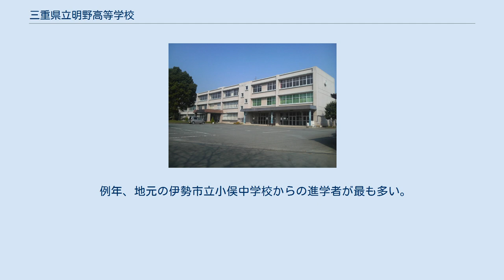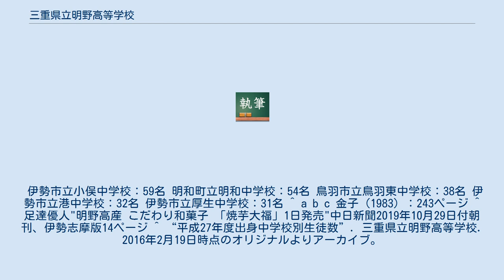三重県立明野高等学校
三重県立明野高等学校（みえけんりつあけのこうとうがっこう）は、三重県伊勢市にある三重県立の専門高等学校である。
通称：明高（あけこう）。
 1980年代の高校野球甲子園大会では、興南（沖縄）・東北（宮城）・池田（徳島）・松山商（愛媛）・天理（奈良）・近大付（大阪）などといった、強豪校との対決で全国的に硬式野球部が知られていた。
 明野高校の前身となる施設で明野原（明野ヶ原とも）開拓の拠点として創設された。
当初は士族授産を目的としていたが、予定よりも応募が少なかったため、名称を明野勧農場に変更した上で県の模範農場として運営されることとなった。
 明野勧農場の主な業務は三重県一円に養蚕と畜産を普及させることとその技術の開発であった。
養蚕では3町2歩の敷地に桑を植栽し、その改良を進めた。
畜産では1882年（明治15年）に岩手県から農馬25頭を、さらに1893年（明治26年）には名古屋洋牛舎から「ブラウンスヰス種」の牛2頭を購入、同年農商務省から「デヴォン種」の牛1頭を借り受けたが、実際には員弁郡及び伊賀山田郡の農家に貸し出すことで勧業を図った。
この結果県内各地に近代畜産業が普及し、勧業試験場はそのさきがけとなった。
 三重県立田丸実業女学校（みえけんりつたまるじつぎょうじょがっこう）は、三重県度会郡田丸町（現在の玉城町）にあった女学校。
1948年（昭和23年）5月23日に三重県立学校の統廃合により明野高校に統合された。
 1920年（大正9年）4月10日に度会郡立農林学校として創立、1922年（大正11年）4月10日に三重県に移管され三重県立度会農学校に改称、1929年（昭和4年）4月に三重県立田丸実業女学校に改称、翌1930年（昭和5年）3月31日に男子部を廃止して、2年制の女子教育を行う学校となった。
 学校の跡地は、1948年（昭和23年）6月1日に田丸町外二ヶ村学校組合立城東中学校となった後、城東中が廃校し、1977年（昭和52年）に玉城町営住宅城東団地となった。
 本校では、次の教育組織がある。
 2019年（平成31年・令和元年）に生産科学科の生徒が市内の和菓子店「藤屋窓月堂」（利休饅頭）・「へんばや商店」（へんば餅）と共同で、結びの神（ブランド米）とベニハルカ（サツマイモ）を使った焼芋大福を開発した。
 演劇部、合唱部、ブラスバンド部、華道部、美術部、茶道部、料理部、放送部など 野球部、ボクシング部、相撲部、バレーボール部、バドミントン部、卓球部、剣道部、ソフトテニス部、ソフトボール部、陸上部など 野球部の成績 1978年に就任した冨士井金雪監督の時代に黄金期を築き、春3回・夏5回の甲子園出場を果たした。
 近隣には陸上自衛隊航空学校がある。
 例年、地元の伊勢市立小俣中学校からの進学者が最も多い。
 伊勢市立小俣中学校：59名 明和町立明和中学校：54名 鳥羽市立鳥羽東中学校：38名 伊勢市立港中学校：32名 伊勢市立厚生中学校：31名 ^ a b c 金子（1983）：243ページ ^ 足達優人"明野高産 こだわり和菓子 「焼芋大福」1日発売"中日新聞2019年10月29日付朝刊、伊勢志摩版14ページ ^ “平成27年度出身中学校別生徒数”. 三重県立明野高等学校. 2016年2月19日時点のオリジナルよりアーカイブ。
2016年2月19日閲覧。